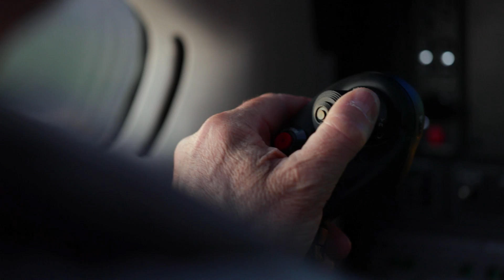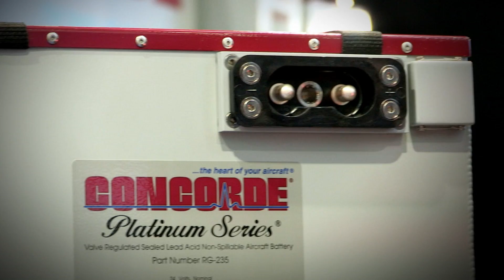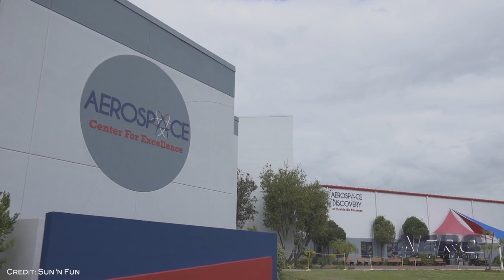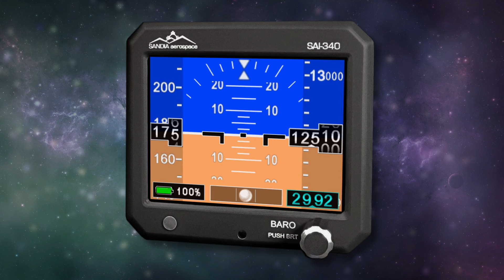Airborne 04.12.19: Continental Powers DA50, USPA Safety, Hoover Scholarship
Continental Aerospace Technologies with be powering Diamond Aircraft’s DA50 with their 300 hp, Jet-A fueled CD-300 engine. The CD-300, certified in December 2017, is a Jet-A fueled piston engine, producing 300 HP, at 9.2 US Gallons per hour, and 2300 RPM. "Matching the CD-300 Jet-A engine with the new DA50 aircraft by Diamond Aircraft Industries is a rekindling of the relationship that created the original successful Jet-A piston powered aircraft." said Rhett Ross, President and CEO, Continental Aerospace Technologies. The United States Parachute Association (USPA) reports that in 2018, 13 people died during skydives in the U.S. This is the lowest annual fatality number since 1961, when USPA (then the Parachute Club of America) began keeping statistics. That year, 14 jumpers died, and the number of fatalities steadily increased for the next two decades before they began to drop in the early 1980s. In 1961, the estimated fatality rate was one fatality for every 9,000 parachute jumps; the fatality rate for 2018 was one fatality for every 253,669. he Citation Jet Pilots Association (CJP) has announced four recipients of the 2019 Bob Hoover Presidential Scholarships: Brandon Baber, junior at ERAU Daytona; Jacob Cook, junior at ERAU Daytona; Matthew Gailey, junior at ERAU Prescott; Otto Maytag, sophomore at ERAU Prescott. This scholarship is presented in partnership between the CJP Safety and Education Foundation and the Bob Hoover Legacy Foundation. In addition to receiving $25,000 toward their aviation-related studies at Embry-Riddle Aeronautical University. All this -- and MORE in today's episode of Airborne!!!